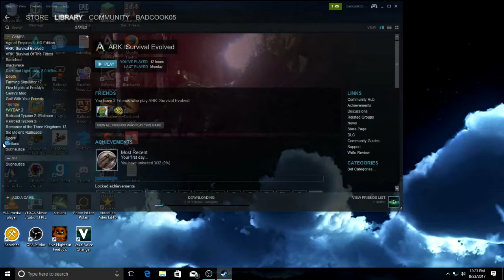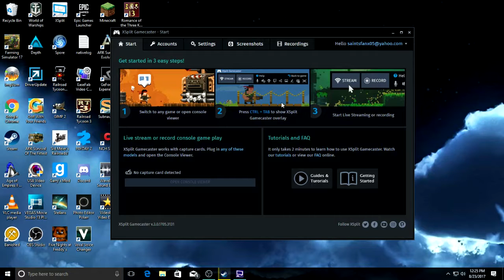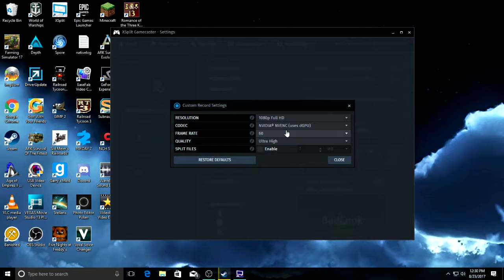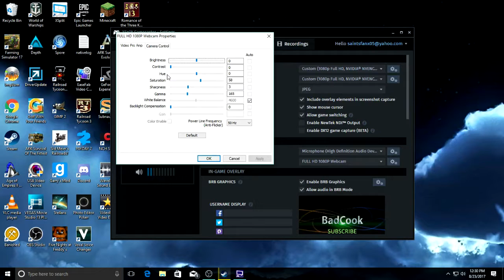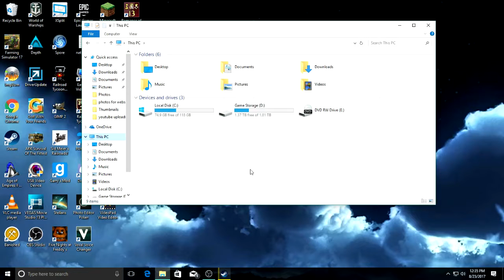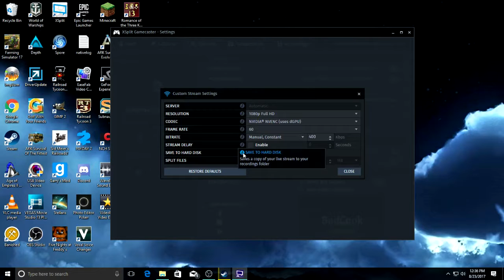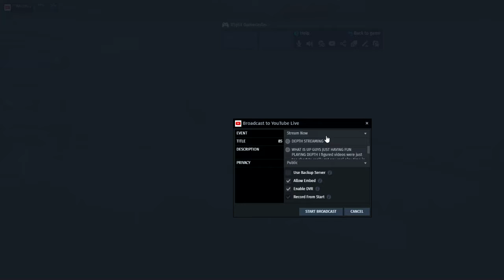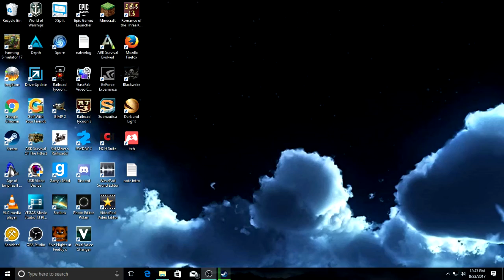How To Use Xsplit Gamecaster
: "BANISHED EP. 1! RELEARNING !"

What is up guys were here doing something a little different, I'm gonna show you some basics on using Xsplit gamecaster.